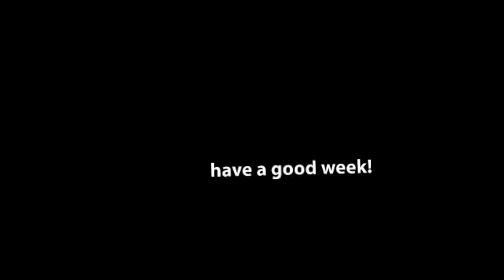FWCnews 6-19-15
fwcpueblo, fwcnews, family worship center pueblo, fwc pueblo, fwcannouncements, family worship center pueblo announcement videos, family worship center announcement